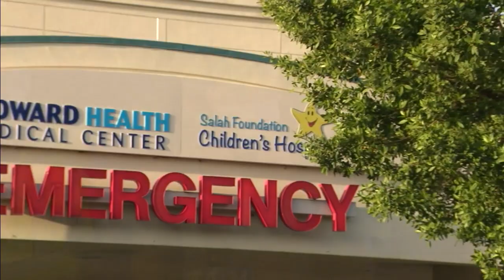FHP: No one in Alligator Alley truck crash wearing seat belts, no child restraints